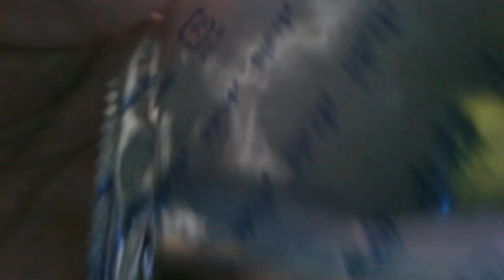このアングル気に入ったんだよね